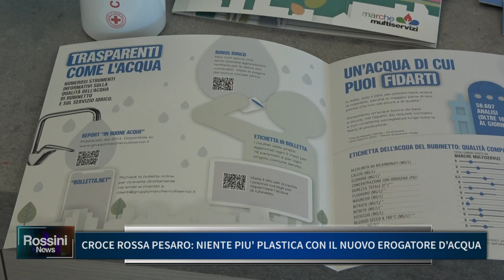CROCE ROSSA PESARO: NIENTE PIU' PLASTICA CON IL NUOVO EROGATORE D'ACQUA